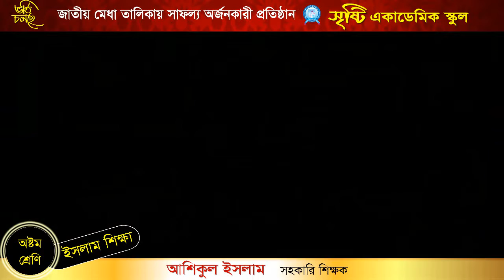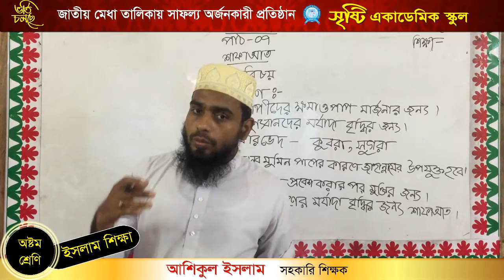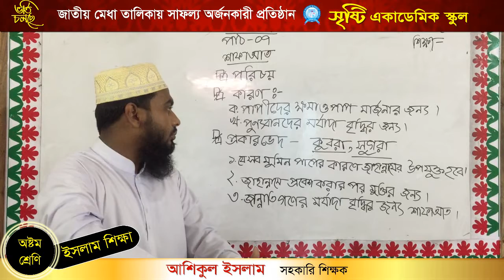অাশিকুল ইসলাম,৮ম শ্রেণি,ইসলাম ও নৈতিক শিক্ষা,১ম অধ্যায়,পাঠ ০৭